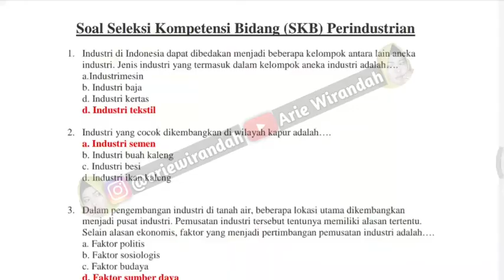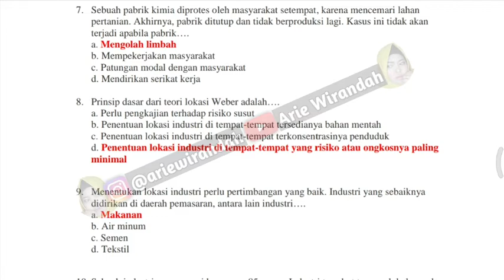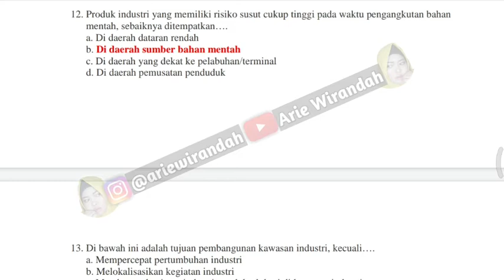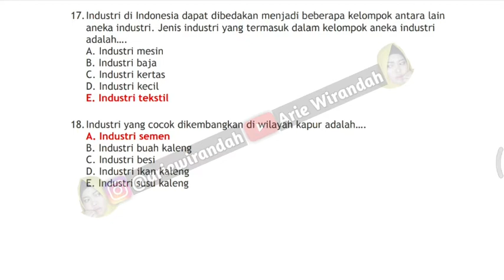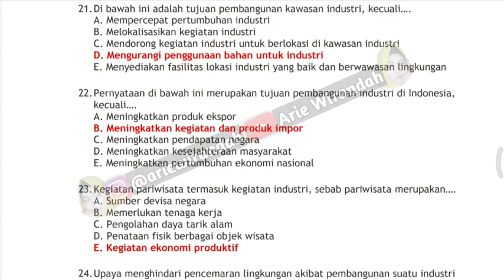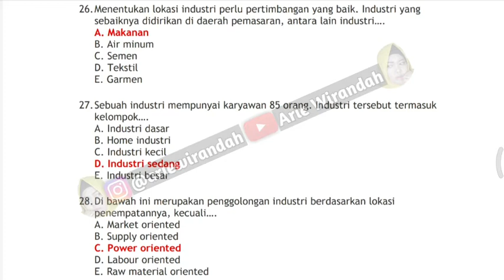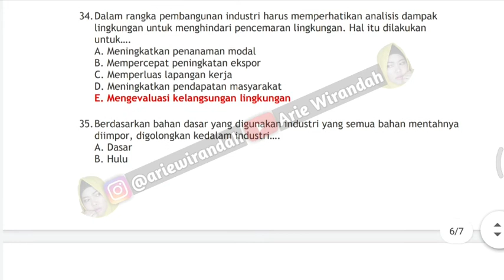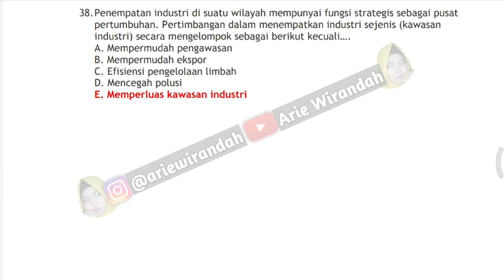Contoh Soal SKB CPNS Untuk Perindustrian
Kembangkan lagi ya materi-materi untuk di pelajari dari contoh-contoh soal yang sudah aku berikan..

Mohon maaf jika ada yang salah2 ketik yaa..
karena ku hanyalah manusia biasa yang bisa salah & bisa khilaf & satu hal yang pasti kesempurnaan hanya milik Allah SWT..

Maaf juga jikalau ada yang jawabannya gak berkenan menurut kalian, bisa komentar di bawah yaa.. Love you guys..

~ Q & A ~
Kamera : Hp Samsung A20
Screen Record : AZ Screen Recorder
Editing Video : Apk Mod Kinemaster
Editing Thumbnail : PixelLab

Xoxo,
ArieWirandah